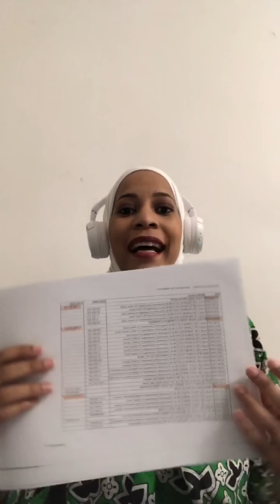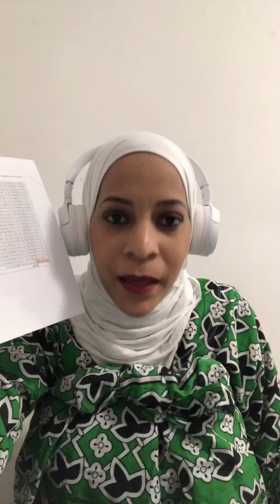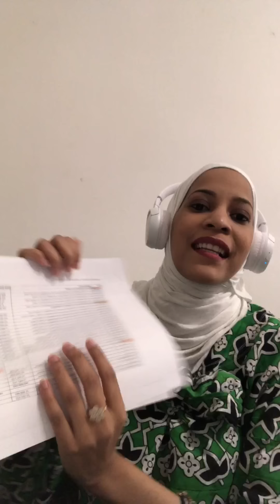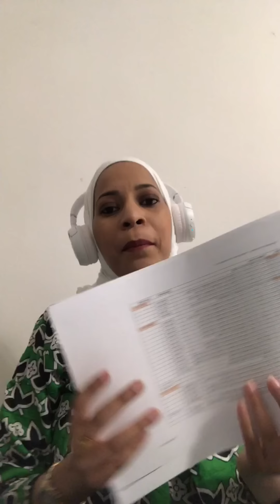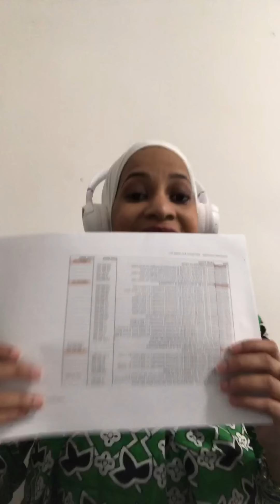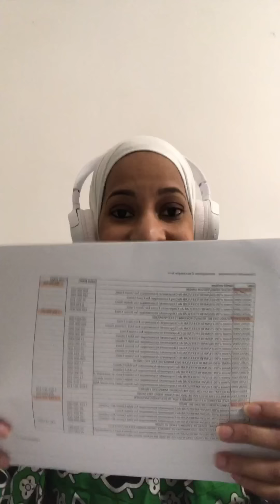LE COMBAT DE SA VIE, Mme Tislame AHMED ABDALLAH MOHAMED SAMBI.